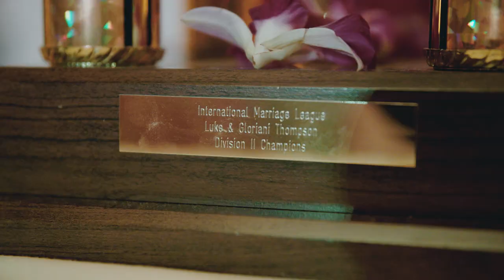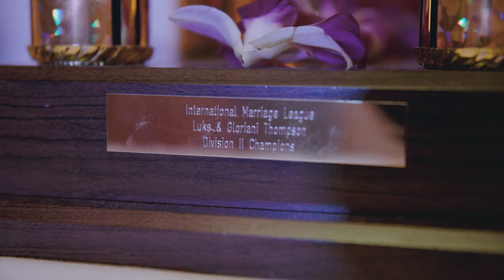Gloriani & Luke - Royal Hawaiian Golf Club, Oahu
Gloriani & Luke
Royal Hawaiian Golf Club
Oahu, Hawaii

Ohana Films
Destination Wedding Videographers
Based on Maui, Hawaii - Available worldwide